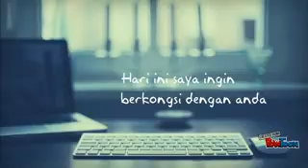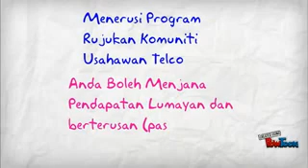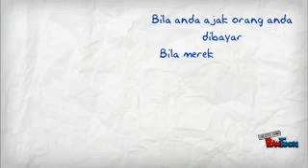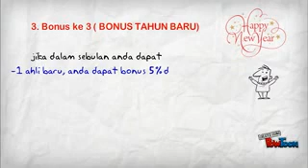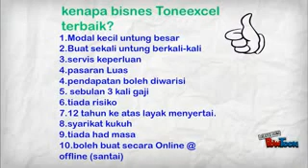Cara Mudah Tone Excel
Te